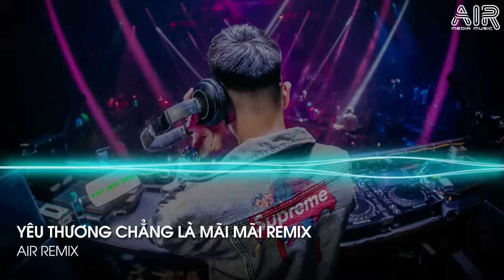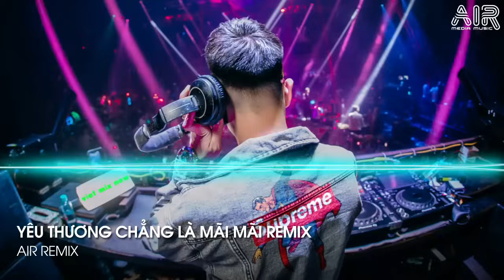Yêu Thương Chẳng Là Mãi Mãi Remix - Chợp Mắt Đã Mất Em Rồi Làm Sao Có Thể Giữ Một Người Remix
📸 Nguồn ảnh: AIR Media

© Bản quyền video thuộc về Air Remix
© Copyright by Air Remix ☞ Do not Reup